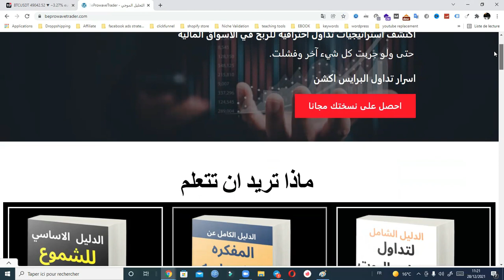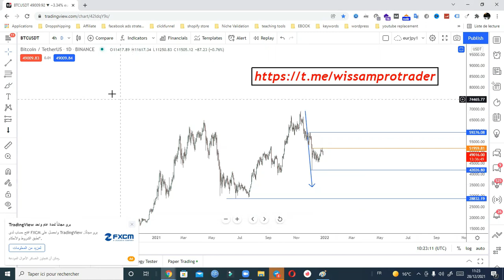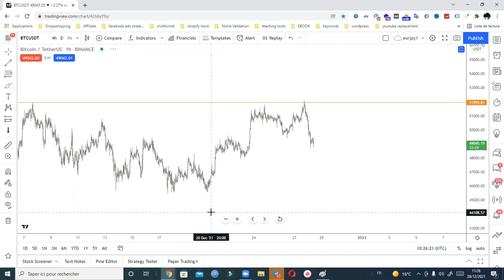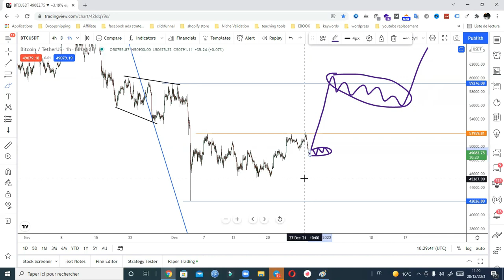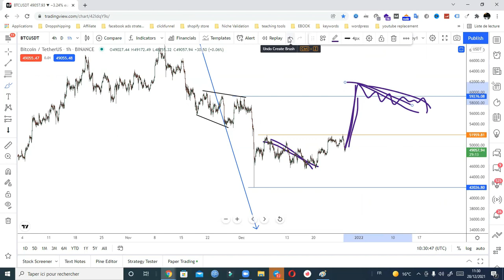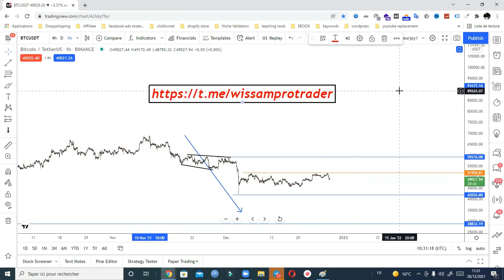😊😊( البيتكوين طار طار) البيتكوين اليوم: تحليل كامل ومفصل وأهم التوقعات الحصرية